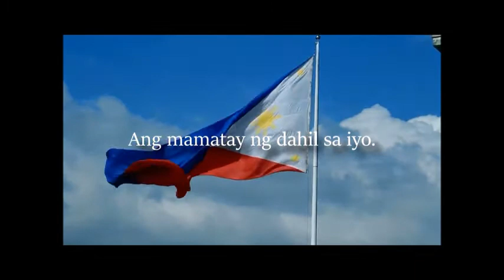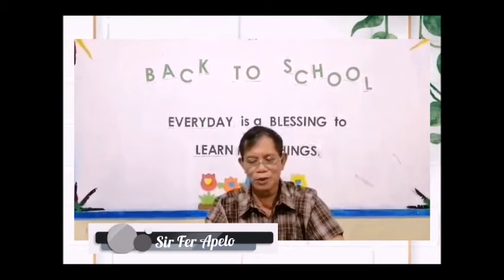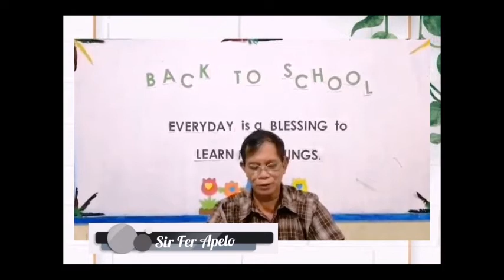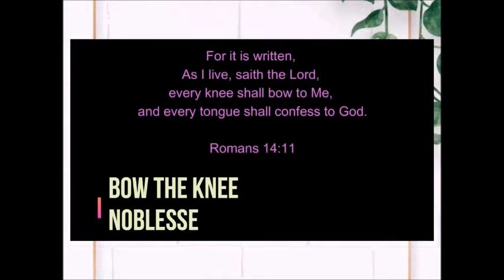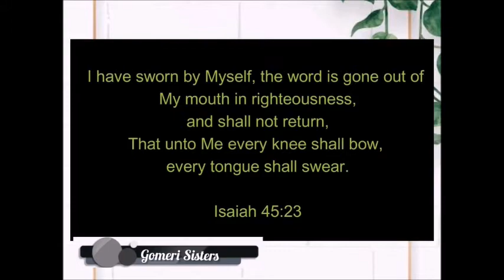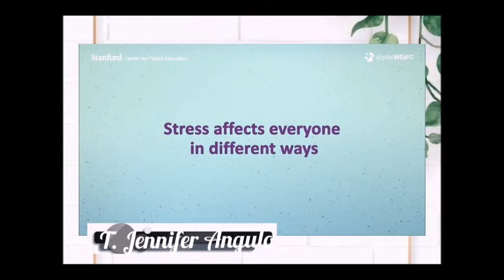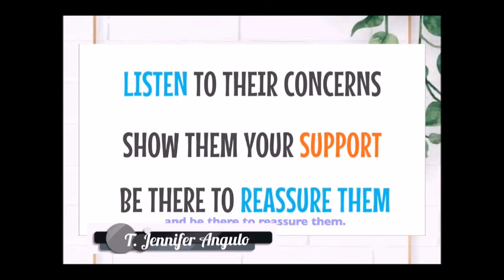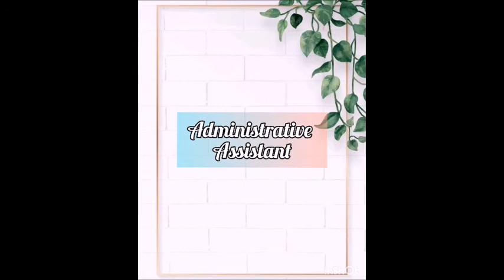AIMS Virtual Orientation 2021